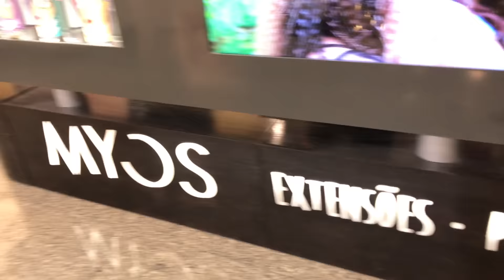VLOG #2: MUDEI DE VISUAL!!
Olá Pessoal! Espero que tenham gostado do vídeo! Deixem o vosso like, partilhem com os vossos amigos e subscrevam para estarem a par de todas as novidades! Até ao próximo vídeo 🙂